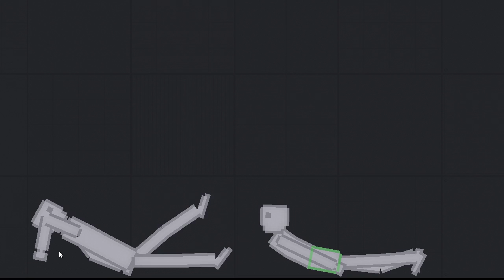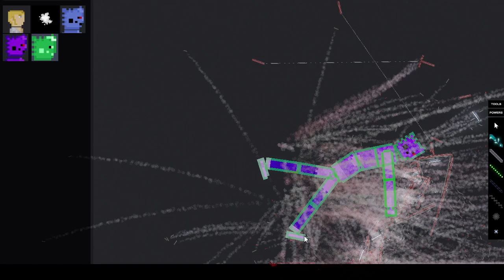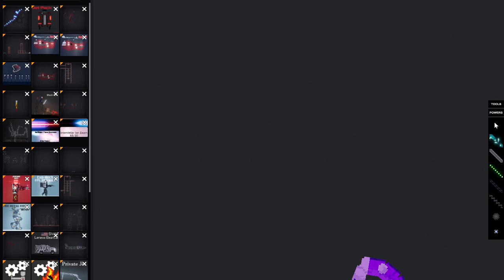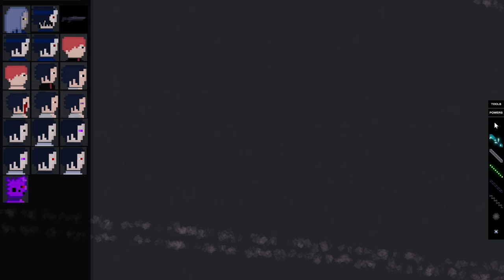i like ya cut g sussano and me